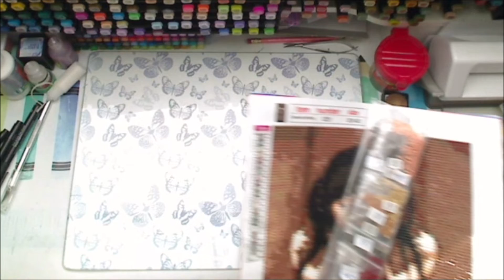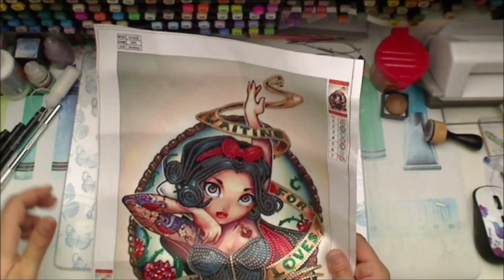revue diamond painting everydayedeals produits terminés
coucou